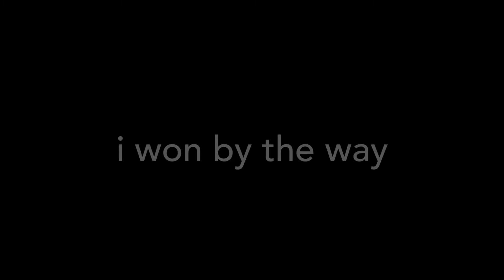Wwe2k22 is actually great?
It had 4 views you gotta understand